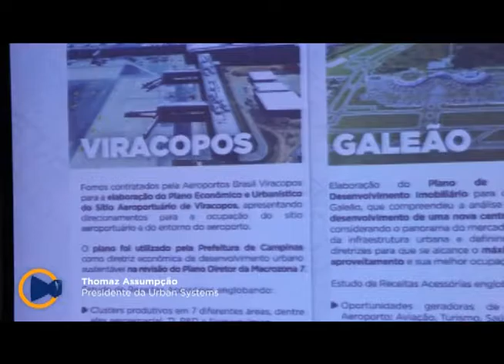Thomaz Assumpção - Conferência Internacional Aeroportos - Minuto Urban View 1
Thomaz Assumpção, CEO da Urban Systems, explica a complexidade da receita de um aeroporto que vai além de passageiros e cargas.